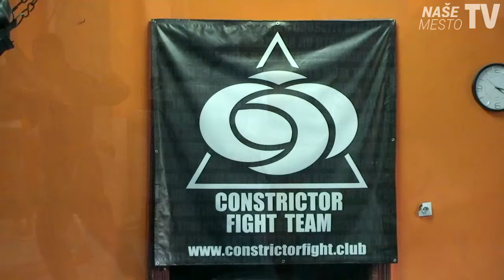Posetili smo borilački klub "Constrictor Fight Team" Kula - 15.04.2017.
NAŠE MESTO TV: "Constrictor Fight Team" je borilački klub koji se bazira na obrazovanju svojih članova u cilju razvoja modernih borilačkih sportova. Posetili smo jedan trening i tom prilikom razgovarali sa trenerima i ostalim članovima kluba.

MUZIKA:
Audionautix - Real Bad Girl

Letter Box - Lovers Squared

Produkcija Studio "Repulse", 16. april 2017. godine.

O NAMA:

Portal "Naše Mesto" je registrovani elektronski medij koji se bavi dnevnim informisanjem na teritoriji tri opštine: Kula, Vrbas i Odžaci.

Portal Naše Mesto je upisan u Registar medija koji vodi Agencija za privredne registre Republike Srbije, pod registarskim brojem: IN000317.

USLOVI KORIŠĆENJA:

Korišćenje snimaka sa kanala "Naše Mesto" i njihovo postavljanje na Internet bez saglasnosti portala "Naše Mesto" nije dozvoljeno i sankcioniše se Zakonom o autorskom i srodnim pravima i Krivičnim zakonikom RS.

Svako naknadno postavljanje snimaka bićemo prinuđeni da prijavimo YouTube administratorima. To može rezultovati i trajnim gašenjem Vašeg kanala od strane YouTube-a, zbog kršenja njihovog pravila po kojem svaki korisnik može da na svoj kanal postavlja samo klipove koje je u potpunosti sam kreirao.